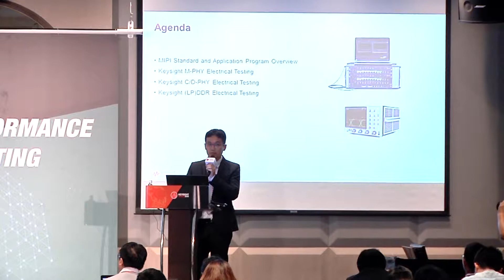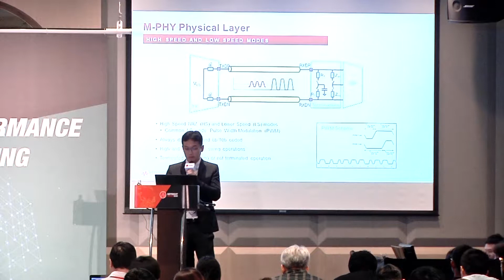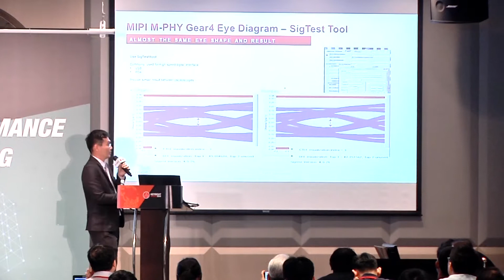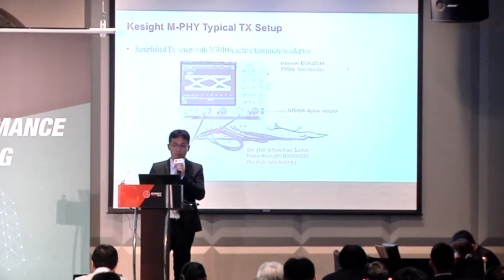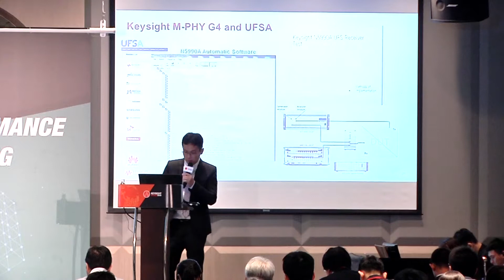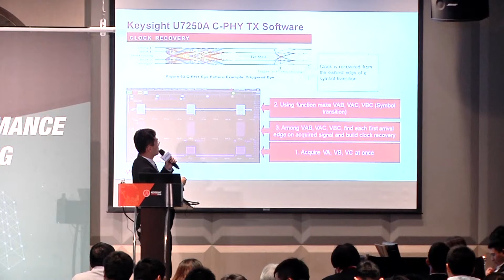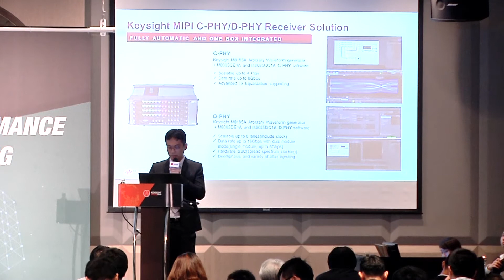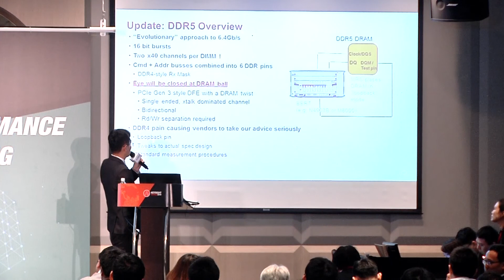C5: Maximize Your Insight for Validation on MIPI and (LP)DDR Systems